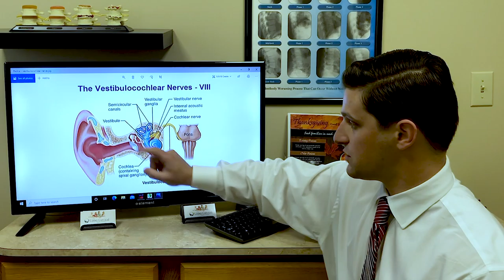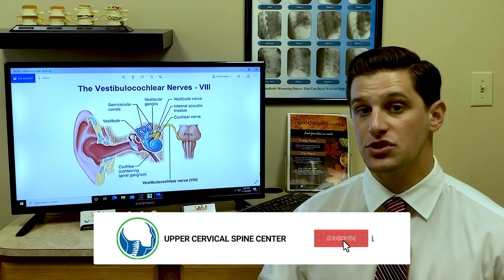Meniere's disease solutions - Noninvasive Care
Hey, everyone - Dr. Zach Shaw coming to you from the Upper Cervical Spine Center. Today, we are going to talk about another condition, and that is the dreaded Meniere's disease. Maybe you have never heard about this before, but it is a very serious condition where a person deals with a triad of symptoms with their ears. What that triad consists of is tinnitus, or ringing in the ears, a loss of hearing, and vertigo, which is a problem with balance.
With conventional care, they really don't have an answer for Meniere's disease. The person starts coming in with these symptoms that I just mentioned and the doctor looks at the ear, but he or she does not see anything wrong. They look at the external ear, they look at the internal ear, but nothing is wrong, so they just prescribe drugs to treat the symptoms.
The problem is that the drugs never get to the cause. They only mask the symptoms, leading to further degeneration and more problems down the road, not to mention addiction. Many times, Meniere's patients get prescribed sedatives. When it gets so bad, literally all they want to do is just lay down, close their eyes, go to sleep, and not have to deal with these symptoms. Therefore,sedatives are prescribed, which are very, very addictive.
This path of conventional care can be very problematic when we look at the long-term effects of things. So, how can we get to the cause of Meniere's disease, something we see in our office every day? It all has to do with the nervous system.
Like we already talked about, with conventional care, the doctor is going to look at the external and internal ear and see nothing wrong, yet the person is still having ringing in the ears. They are not hearing very well. They are dizzy. They have vertigo. What we found is that we need to look at the nervous system, specifically the vestibulocochlear nerve. This nerve travels from the internal ear all the way to the brainstem. This is the pathway for our ear and our brain to communicate. Essentially, what is going on is that there is nothing wrong with the ear. The ear is sending normal messages to the brainstem, but they are being interfered with at the level of the vestibulocochlear nerve, or the brainstem itself.
This interference is why the brain is interpreting these signals as ringing in the ears, hearing loss, and vertigo. It is all due to pressure on this vestibulocochlear nerve. If we can find a subluxation, or a misalignment in one of the top two bones in the neck, and we can remove that misalignment, thus taking pressure off the brainstem and the vestibulocochlear nerve, we can start to get normal messages between the ear and the brainstem, allowing Meniere’s symptoms to go away. Now the ringing isn't there anymore. Now they are hearing a lot louder. They do not need the hearing aid anymore. Their vertigo is better. They are not falling over. They are not getting sick.
Actually, one of the biggest symptoms we see with Meniere's patients is drop attacks. Drop attacks are debilitating symptoms where basically the triad of Meniere's symptoms all comes at a rush at one time, and that person literally blacks out. Sometimes, they fall and injure themselves. They become nauseous and literally can't do anything for hours on end. Then, it takes them days to recover. It is a terrible, terrible, disease. We just wish people knew about upper cervical care, so they could send themselves and their loved ones to get this care that benefits so many people, not just Meniere's patients.
If you are in the Charlotte, North Carolina area, and you are suffering from Meniere's disease, or you know someone who does suffer, please give our office a call at . We will be happy to do a consultation at no charge and see if it's an upper cervical problem. If you are not in the Charlotte area, give our office a call anyway, and I promise, we will find an upper cervical doctor as close to you as possible. I hope you have a wonderful day, and you take care.